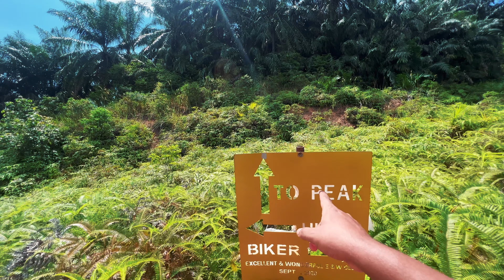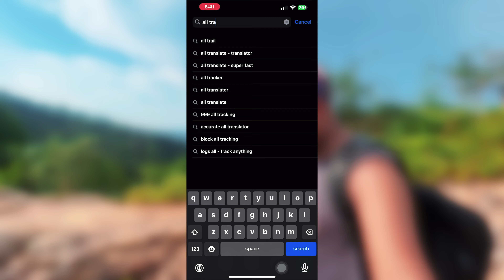মালয়েশিয়ার জঙ্গলে হাইকিং | Malaysia bangla vlog | bukit cherakah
Artist music 👇
আমি যেখান থেকে মিউজিক ব্যাবহার করি
* 2 months of free music if you use my link to sign up